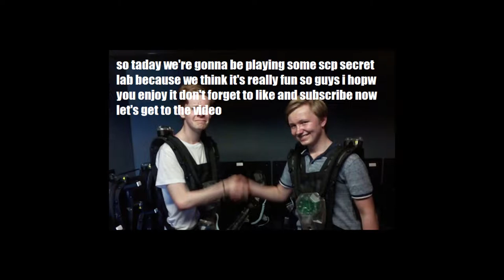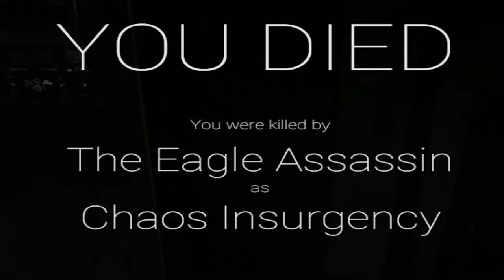We're Great at SCP SL #1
So we did this. I hope you enjoy this because this took 3 days to edit.

The Backpack man begins

Rights are to Queen for Another One Bites the Dust and Mahna Mahna is from the Muppets